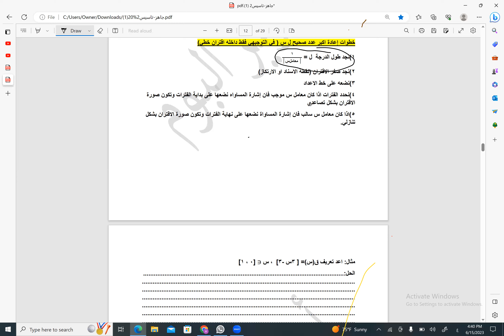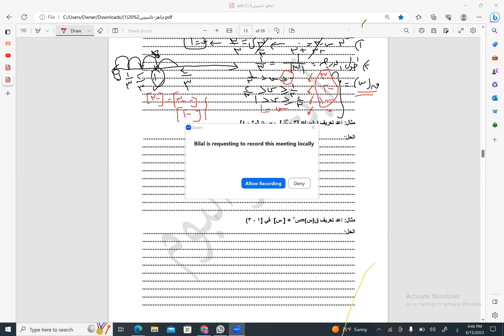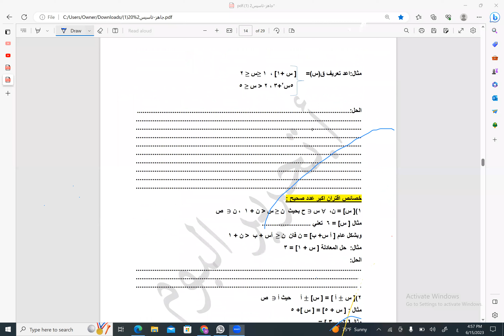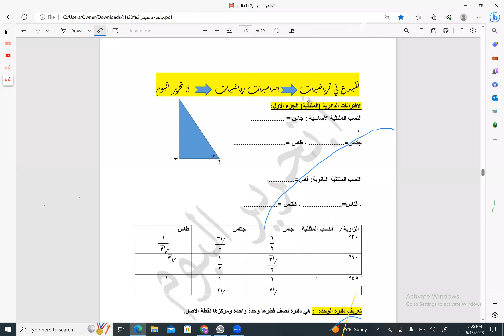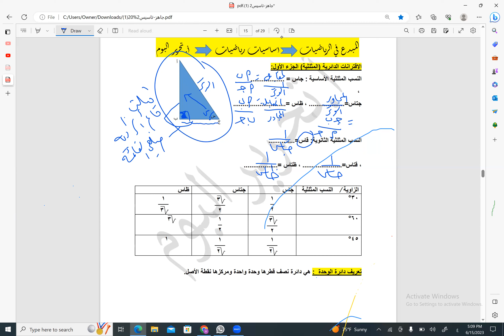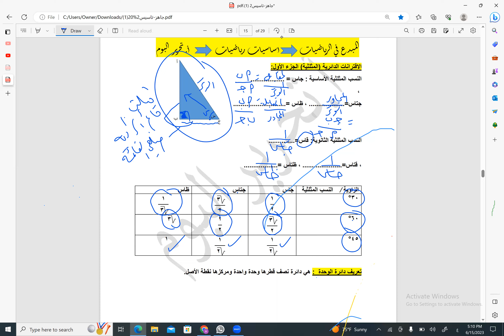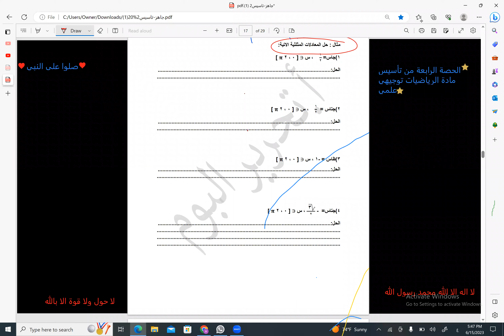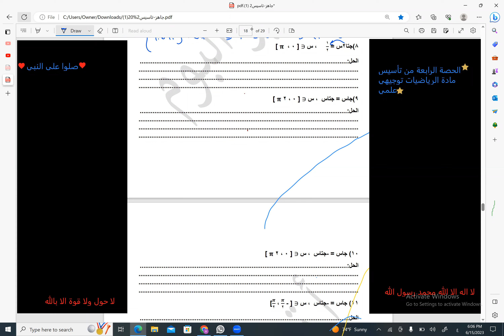الحصة 4 تاسيس رياضيات توجيهي علمي وصناعي دفعة 2024